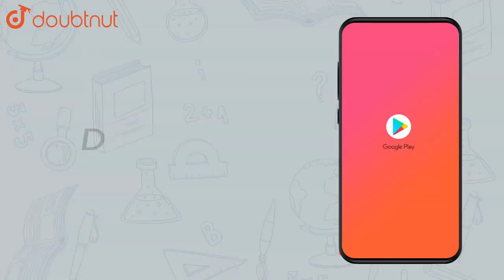Express 5005 as a product of its prime factors. | Class 10 MATH | Doubtnut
Express 5005 as a product of its prime factors.

Online Class में Admission लेने के लिए यहाँ click करें :
👉 Class 10 | CBSE Boards | English Medium :

👉 Have Any Query? Ask Us.